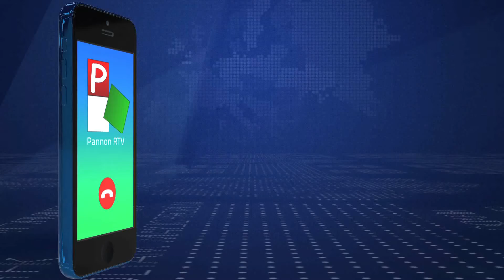2020-01-14-Deli Andor: Óriási feladat vár a horvát elnökségre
Az Európai Unió soros elnökségét ellátó Horvátország ma délelőtt ismertette elnökségi programját az Európai Parlament plenáris ülésén.